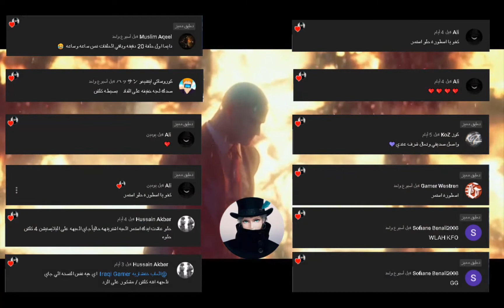تختيم Kingdom Two Crowns الحلقه 1 مملكة التاجين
اللعبه مناسبه لسن   7+
المقطع القادم بعد غدا الساعه السابعه مساءا
تفاصيل عن اللعبه
اللعبه متاحه علا اجهزه ( PC - Mac OS - PlayStation 4 -  Xbox 1 - اندرويد - Nintendo Switch  - Linux )
في العبه عدة اطوار ( offline . co up )
ادنا مواصفات لتشغيل اللعبه علا الحاسبه
معالج          : Intel 4th Gen Dual Core 2.0Ghz
رامات         : 2G
كرت الشاشه  : NVIDIA 8800 GT 512MB RAM    او    ATI 3850HD 512Mb RAM
من تطوير :  Stumpy🐙Squid, Fury Studios, Coatsink
و نشر      :  Raw Fury